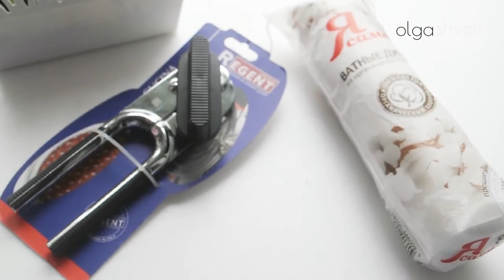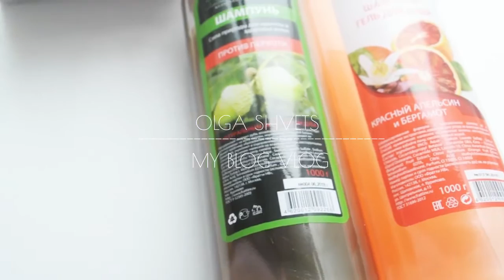ФИКС ПРАЙС Что не надо там покупать Fix Price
я купила там 10 кг ГРУНТА для растений. 53 рубля и пересадила цветы